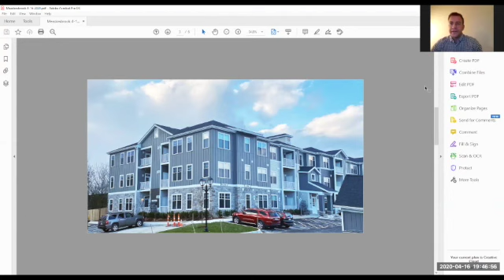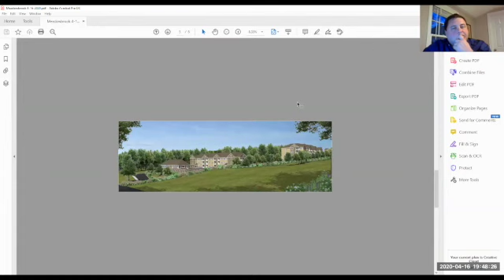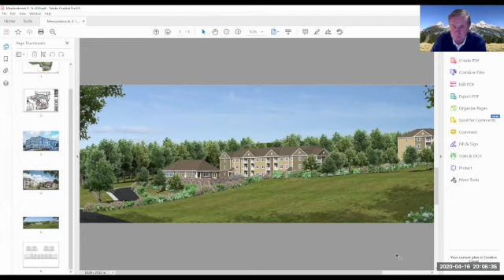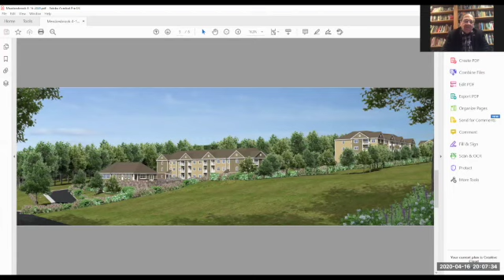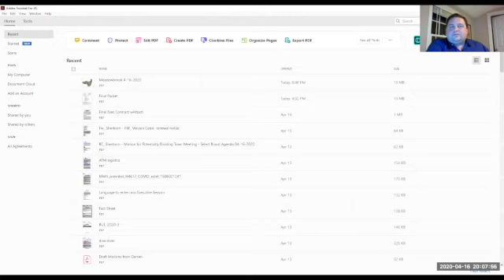Sherborn Select Board Meeting of 4/16/2020